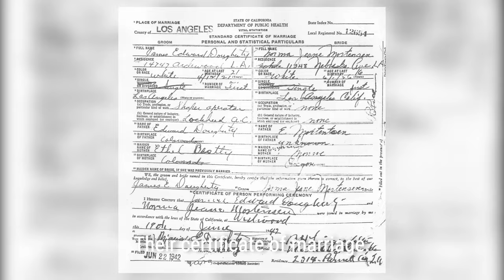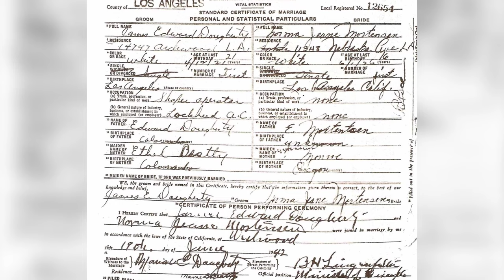Rare Wedding Photos of Marilyn Monroe's First Marriage at 16 | Rare History in Photos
Hollywood sex symbol Marilyn Monroe had her fair share of lovers, but do you know about her first marriage at the tender age of 16? In this video, we'll take a closer look at the wedding photos and the untold story behind Marilyn Monroe's first marriage in 1942.
Marilyn Monroe, then known as Norma Jean Baker, met her first husband, James Dougherty, in January 1942. They fell in love and decided to tie the knot just 18 days after Norma Jean's 16th birthday. But their marriage wasn't just a result of young love; it was also a way to prevent Norma Jean from going back into the foster care system.